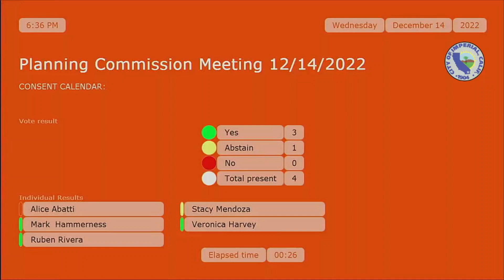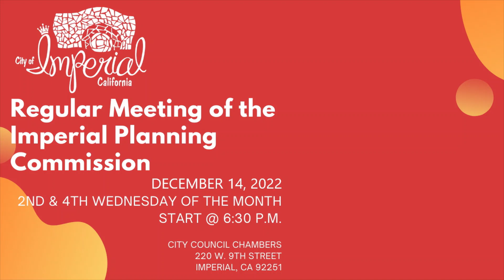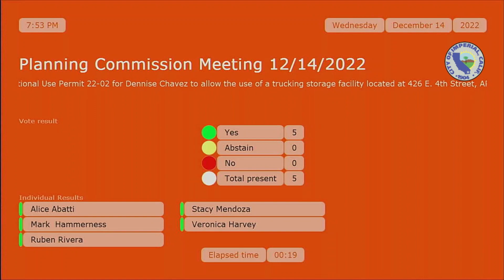December 14, 2022 Regular Meeting of the Imperial Planning Commission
AGENDA
PLANNING COMMISSION
TRAFFIC COMMISSION

6:30PM

A. PLANNING COMMISSION CALL TO ORDER:

6:30 PM
ROLL CALL
PLEDGE OF ALLEGIANCE
ADJUSTMENTS TO THE AGENDA

B. PUBLIC APPEARANCES

B-1. Matters not appearing on the agenda.

B-2. Matters appearing on the agenda.

C. CONSENT CALENDAR

All items appearing under “Consent Agenda” will be acted upon by the Planning Commission in one motion without discussion. Should any Commissioner or other person request that any item be considered separately, that item will then be taken up at the time as determined by the Chairperson.

C-1. Approve Planning Commission Meeting Minutes for October 26, 2022 and November 9, 2022.

D. PUBLIC HEARING: (DISCUSSION/ACTION – RECOMMEND/DENY)

D-1. SUBJECT: Public Hearing, Discussion/Action: Amendment to Conditional Use Permit 20-05 for Robert Sawyer, owner of Dunes 2 Dezert, located at 408 E. 2nd Street (APN 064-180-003) to allow for the use of off-road accessories retail sales and installation services for RV and off-road vehicles.

Open Public Hearing
Staff Report – Public Comment
Commission Discussion
Close Public Hearing
Recommended Action: Approval of Resolution No. PC2022-13: A Resolution of the Planning Commission Amending Conditional Use Permit 20-05 for Robert Sawyer, owner of Dunes 2 Dezert, located at 408 E. 2nd Street (APN 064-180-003) to allow for the use of off-road accessories retail sales and installation services for RV and off-road vehicles. The project is categorically exempt from the California Environmental Quality Act (CEQA) under Section 15301 of the Guidelines – Existing Facilities.
D-2. SUBJECT: Public Hearing, Discussion/Action: Conditional Use Permit 22-02 for Dennise Chavez to allow the use of a trucking storage facility located at 426 E. 4th Street, APN 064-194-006.

Open Public Hearing
Commission Discussion
Close Public Hearing
Recommended Action: Approval of Resolution No. PC2022-12: A Resolution of the Planning Commission approving Conditional Use Permit 22-02 for Dennise Chavez located at 426 E. 4th Street (APN 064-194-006). The project is categorically exempt from the California Environmental Quality Act (CEQA) under Section 15322 of the Guidelines for In-Fill Development Projects.
E. REPORTS:

E-1. Commissioners Reports
E-2. Staff Reports
F. ADJOURNMENT:

F-1. ADJOURNMENT OF PLANNING COMMISSION MEETING UNTIL NEXT REGULARLY SCHEDULED MEETING JANUARY 11, 2023 AT 6:30 P.M